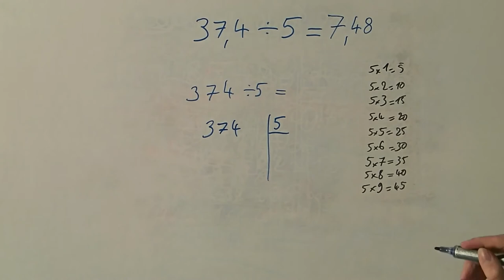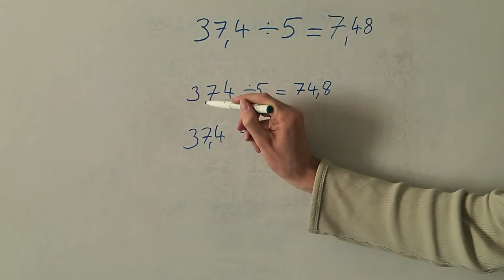Division décimale - 3 - Diviser un nombre décimal par un entier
Dans cette partie, nous divisons un nombre décimal par un nombre entier, pour obtenir un nombre décimal.
Nous voyons deux méthodes : la technique opératoire de la division posée, mais également un raisonnement plus général.